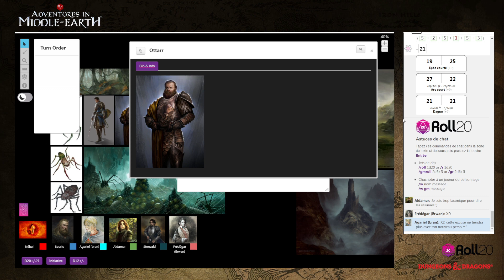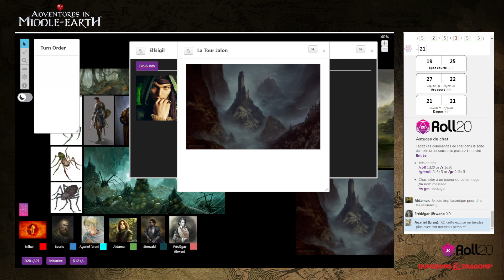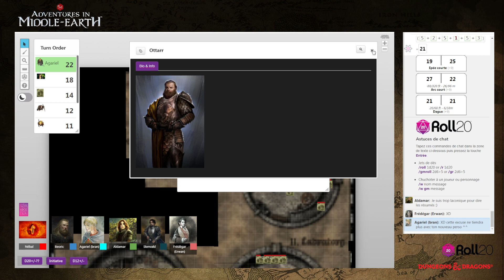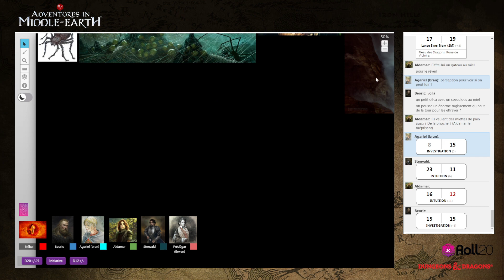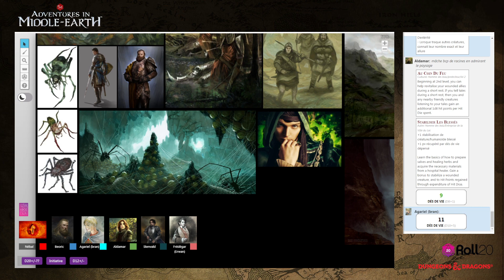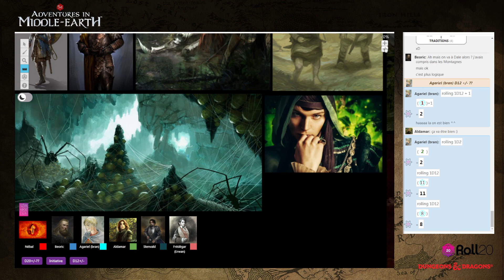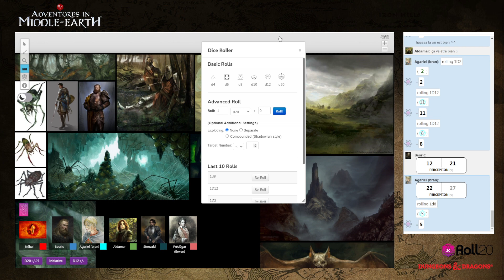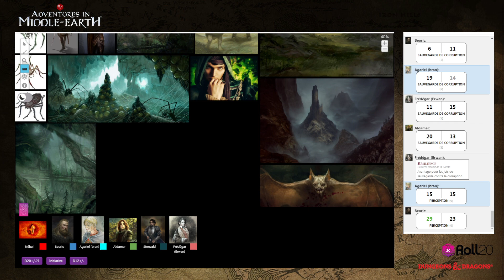Enregistrement Adventures in Middle-Earth : L'Héritier de Dale (5/11)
On poursuit la campagne d'*Adventures in Middle-Earth* – streamée en principe tous les vendredis 21h sur la chaîne Twitch du camarade Oshagan

Le camarade Bran a réalisé l’illustration de la vignette, et vous pouvez le suivre sur Instagram

Pour toutes les références techniques en rapport avec ce scénario de *Mirkwood Campaign*, vous pouvez vous reporter au traditionnel article de blog

Pour la musique, j’ai essentiellement utilisé, outre quelques compositions de Howard Shore pour la trilogie du Seigneur des Anneaux de Peter Jackson, les bandes originales de divers jeux de la saga The Elder Scrolls : Morrowind, Oblivion, Skyrim, et The Elder Scrolls Online, mais aussi de la saga Spellforce, de Total War Warhammer et Total War Warhammer 2, ou encore de Darkest Dungeon ou Elden Ring, ainsi qu’une sélection de morceaux de dark ambient, dus surtout à Desiderii Marginis et Lustmord, mais aussi à Apocryphos, Atrium Carceri, Cities Last Broadcast, Halgrath, Kammarheit, Mesektet, Metatron Omega…